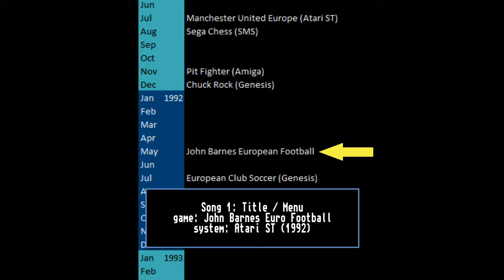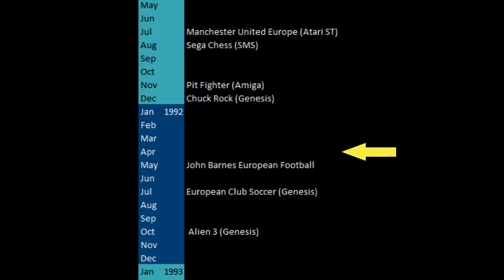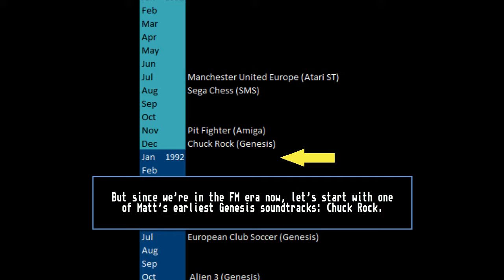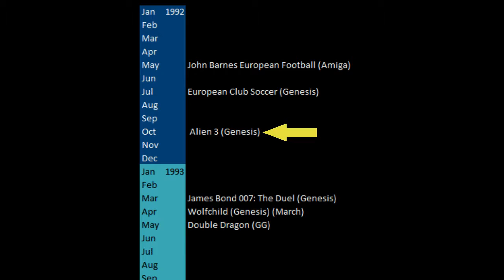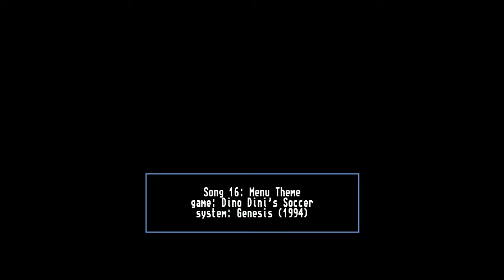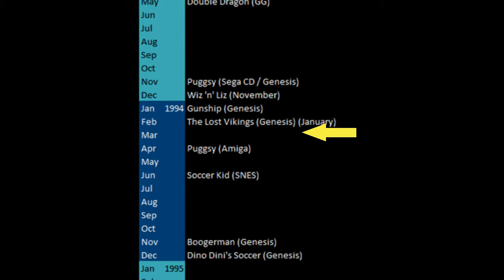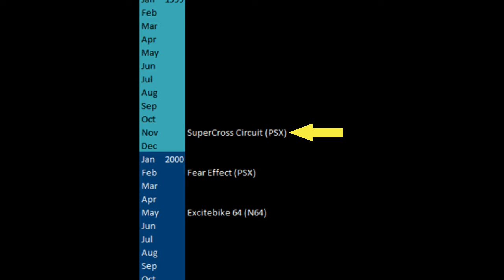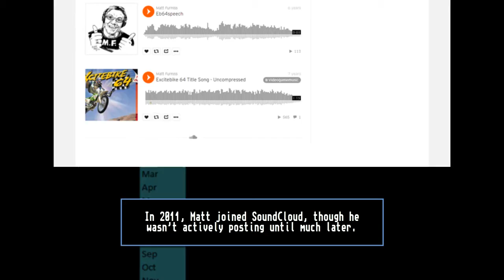Artist Feature #5: Matt Furniss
Today we're exploring the works of Matt Furniss --best known for his amazing soundtracks on the Sega Genesis, but owner of an extensive catalog of music. Let's have a listen!

TRACKLIST:
0:00 GST♥ Presents...
[PSG]
0:08 Title / Menu (John Barnes Euro Football, Atari ST)
1:10 Main Menu (Manchester United Europe, Atari ST)
2:12 Level II (Double Dragon, Game Gear)
[AMIGA]
2:58 Laser Squad (Laser Squad, Amiga)
3:44 Fresh House (Digi-Synth 3, Atari ST)
4:19 barnes2 (John Barnes European Football, Amiga)
4:49 Title (Pit-Fighter, Amiga)
5:34 Title (Soccer Kid, SNES)
[GENESIS]
6:29 Racrock Forge (Pugsy, Genesis)
7:26 Level 3 (Chuck Rock, Genesis)
7:42 Eastern Power (World Trophy Soccer, Genesis)
8:40 Asia - 3D Stage (Gunship, Genesis)
9:41 Space Hop (James Bond 007: The Duel, Genesis)
10:35 Stage One (Alien 3, Genesis)
11:44 The Great Factory (The Lost Vikings, Genesis)
12:53 Menu Theme (Dino Dini's Soccer, Genesis)
13:31 Sewer City (Boogerman, Genesis)
14:10 Chimera Base (Wolfchild, Genesis)
14:49 Grass Land (Wiz 'n' Liz, Genesis)
15:31 The Red Woods (Puggsy, Genesis)
[REDBOOK]
16:05 The Red Woods (Puggsy, Sega CD)
16:45 Military Zone 1 (Assault Rigs, PS1)
17:15 VR Zone 1 (Assault Rigs, PS1)
18:07 Victory Celebration (Excitebike 64, N64)
18:38 CD Track 11 (Nanotek Warrior, PS1)
19:35 CD Track 08 (Supercross Circuit, PS1)
21:01 Race Karts (Woody Woodpecker Racing, PS1)
22:29 Wizball Credits Remix (Soundcloud)

ADDITIONAL FOOTAGE:
lots. check the pastebin: